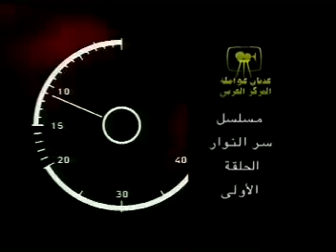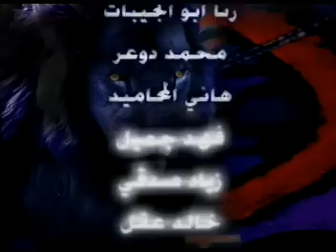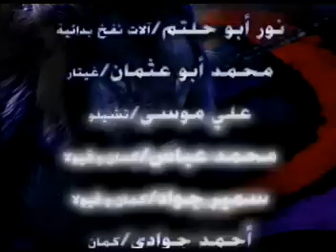Ser Al-Nuwar - Ep.1 - مسلسل سر النوار - الحلقة الأولى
إنتاج المركز العربي للإنتاج الإعلامي- الأردن - منتج تنفيذي طلال العواملة

بطوله – منى واصف – خالد تاجا – سلوم حداد – جمال سليمان – عبير شمس الدين – عارف الطويل – ياسر المصري – نجاح سفكوني – كاريس بشار – عاكف نجم – نجوى قندقجي.

حكاية اسطورية حول احتدام فكر الحكمة وفكر العرافة الشرقية بمدينة النوار وعلاقة مفهوم الخلود مع التكاثر الانساني من خلال نموذج منطقة متوسطية مثل البتراء ومدى تأثرها بالفكر الشرقي.

 فهناك قبيلة نار الساعية إلى الخلود، والتي تأتمر بفكر العرافة الشرقية وهناك مدينة النوار وهي مدينة الحكمة، والعلاقة بينهما تمثلها قصة الفتاة الصغيرة التي يتزوجها نار، فتاة صغيرة يكتمل عمرها مع اكتمال القمر وهي آخر فتاة يسعى إليها نار وفي الوقت نفسه هناك سراب القادم من مدينة النوار محملا بفكر الحكمة والمنقذ للفتاة حيث يعي أن العرافة تقود نار إلى هذه المدينة التي يأتيها حكيم الحكماء متخفيا في لباس العراف ليُدخل نار إلى المدينة عريساً وليس فاتحاً ويوهمه أن الخلود هو فتاة في مدينة النوار اسمها نوارة.

وعلى ايقاع هذه العلاقة يتم زواجهما وربما التحالف للقضاء على همجية القبائل والعناصر المتشردة التي يقودها رماد من قبيلة نار ليأخذ الصراع بعدا جديدا بين فكر العرافة وفكرة التشرد.

دراما/ تاريخي فنتازي/ تشويق/ مغامرات

هذا الفيديو محمي بموجب قوانين الملكية الفكرية وحق المؤلف وقانون الطبع والنشر وان اي استخدام لهذا الفيديو أو لأي جزء منه بدون تصريح مسبق يعتبر جريمة يعاقب عليها بالقانون.